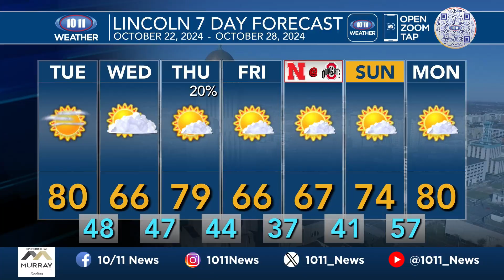WATCH: Morning Pulse with Craig Allison Oct. 22, 2024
1) Police investigating east-central Lincoln stabbing from Monday night

2) Crash hospitalizes three, knocks down power pole near downtown Lincoln

3) Woman blows .338 BAC after assaulting officer in downtown Lincoln, affidavit shows

4) Lincoln Chamber of Commerce to host annual state legislative preview

5) LPD officer awarded for helping save teen from abusive household